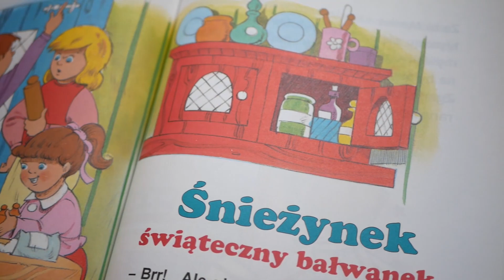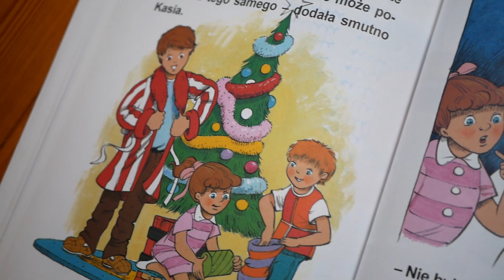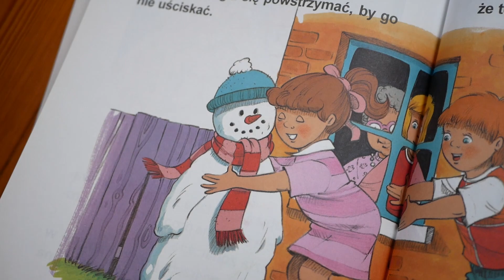NAGRANIE AWARYJNE, CZYLI RATOWANIE MARATONU GRUDNIOWEGO | VLOG (MAS?) DZIEŃ 16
Nagranie awaryjne. Dziś wyjątkowo bez intro. Nie pytajcie, oglądajcie (:

00:00 Co tu się wydarzyło?
02:25 Czytam opowiadanie „Śnieżynek, świąteczny bałwanek”
08:15 Otwieram książkę niespodziankę z księgarni Tak Czytam
10:20 Losowanie cytatu

Nagrywam: Lumix G80, Samsung M21

Mikrofon: Rode VideoMic GO

Montuję: Adobe Rush, Adobe Premiere